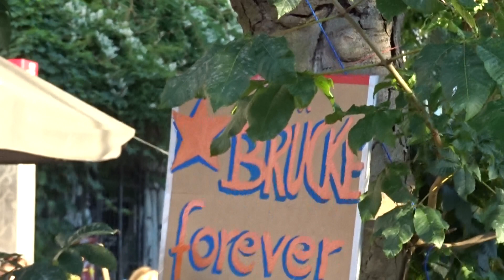Boy Division - Are friends electric? (Sweet Home Alabama) - Live @ Sternbrücke, Hamburg - 06/2022